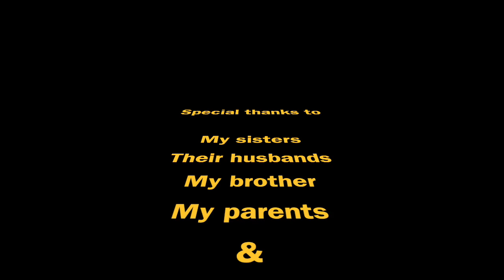My day in Düsseldorf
hey guys,
This video was made in IMovie and is my first of many
I hope you enjoy, please like if you did. Thank you